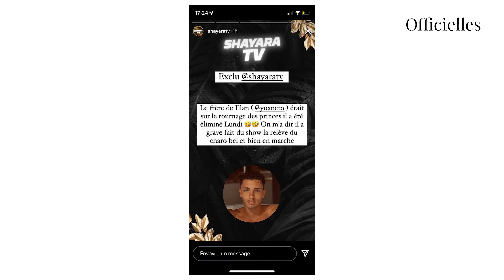LPDLA : le frère d'un célèbre candidat rejoint le casting !